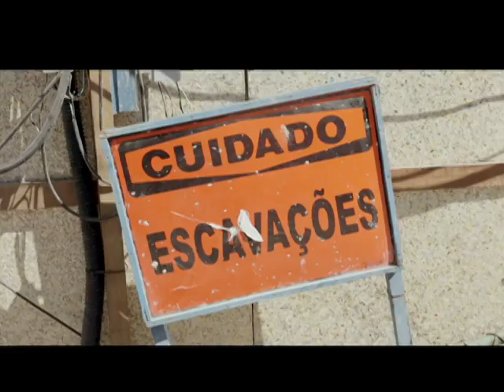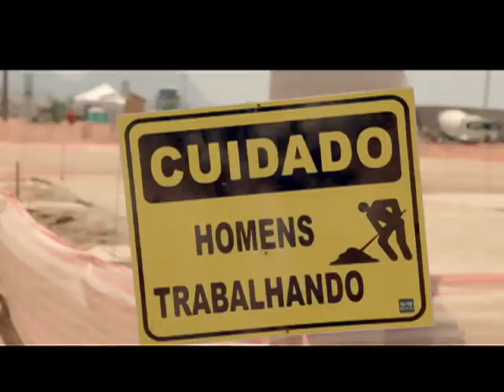RIO MUDANÇAS JOGOS